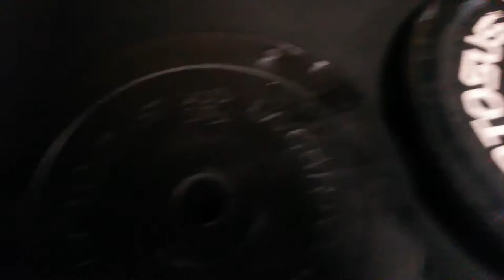Liguria Box Battle - WOD 2 - Perla Alessandra Mitri - Master +40 - Crossfit774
WOD-2 Liguria Box Battle
Crossfit774
Frascati, 07/05/2016